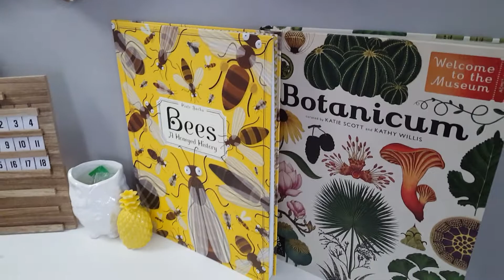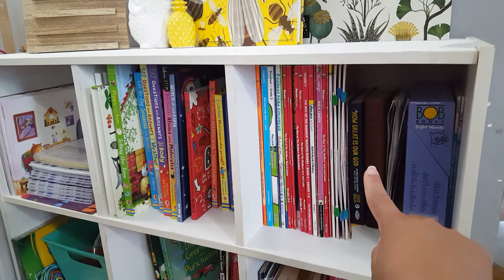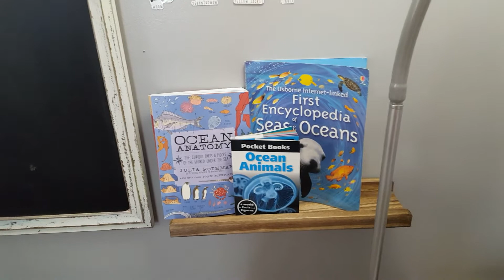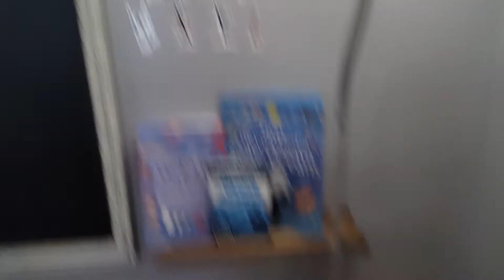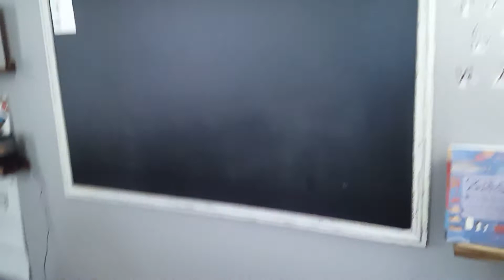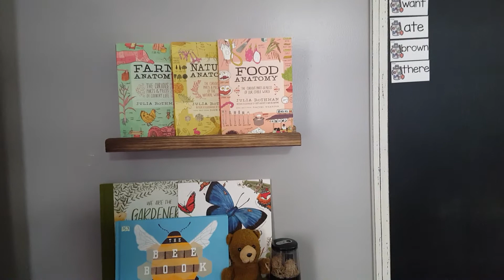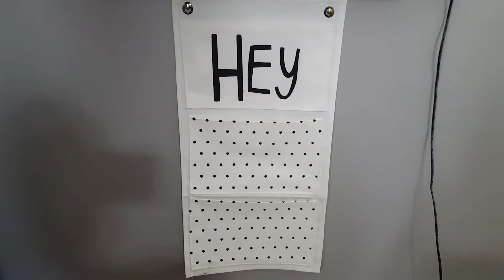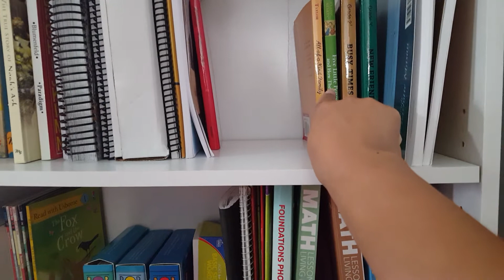HOME SCHOOL ROOM TOUR 2020-2021 | Nuestro Espacio para el Home School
¡Hola a todos! Bienvenidos a mi canal nuevamente, hoy deseo compartir con ustedes nuestro nuevo espacio para nuestro Home School. Espero que les dé inspiración y se animen a tener un espacio para sus niños.

Algunos enlaces:
Bees a Honey History Book
Ocean Anatomy
Food Anatomy
Nature Anatomy
Farm Anatomy

Floating Shelfs
Sacapuntas eléctrico
Mi agenda para este año escolar
Bloques con magnets (Imán)

***Si te interesa algún otro enlace de los artículos mencionado, déjame el comentario y trataré de encontrar algo parecido.